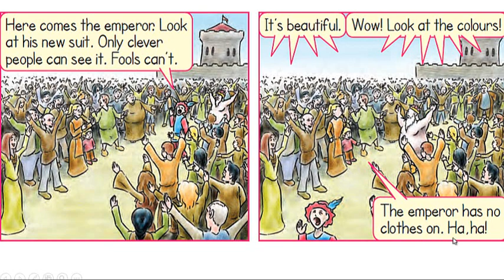Unit6 lesson3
Αγγλικά Γ Δημοτικού, Magic Book 2. Ηχητικά αρχεία  από τη σελίδα